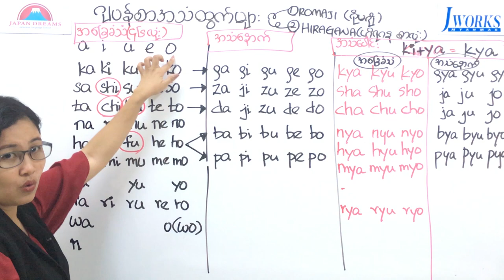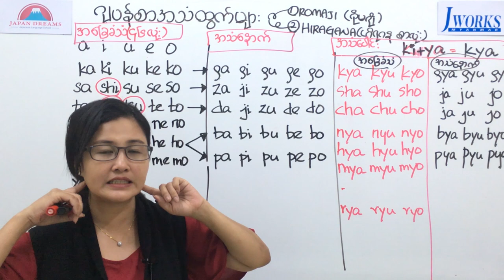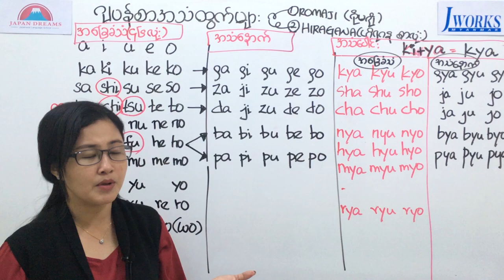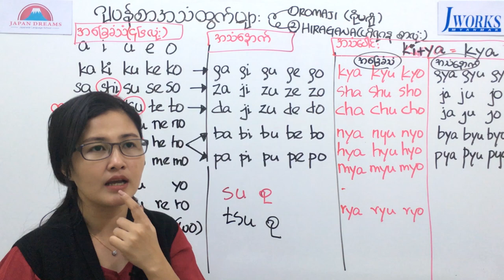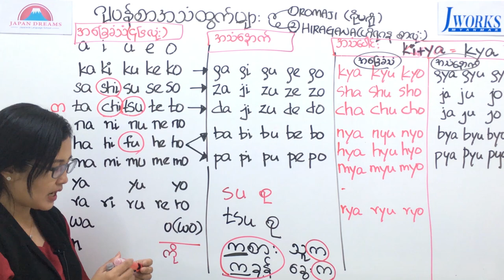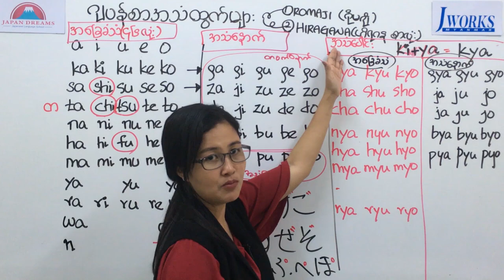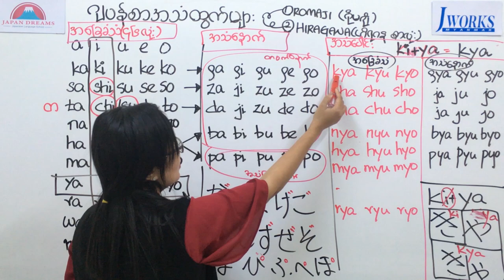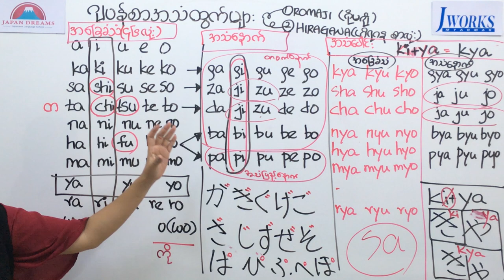ဂျပန်စာ အခြေခံ JDreamsF2 (Hiragana အသံထွက်များ) Zar Chy Lwin Sensei (Japan Dreams Mandalay)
ကျောင်းသားပေါင်း ၃၀၀ ကျော်စာသင်နေကြတဲ့ Japan Dreams Mandalay မှ အခမဲ့သင်ကြားသော ဂျပန်စာ သင်ခန်းစာများ (အခမဲ့)
🌸　အသစ်တင်တိုင်း အ ကြောင်း ကြား ပေး စေချင်ရင်
🌸 မိတ်ဆက်
Japan Dreams Mandalay ဟာ မန္တလေးမြို့မှာ အစိုးရက ကွန်ဗစ်မကူးစက်ရအောင် ကျောင်းတွေ မပိတ်ခို်င်းခင်အချိန်ထိ ကျောင်းသားပေါင်း ၃ဝဝ ကျော် က ဂျပန်ဘာသာကို လေ့လာသင်ယူနေတဲ့ ကျောင်းဖြစ်ပါတယ်။ ဂျပန်မှာ Mechanical Drawing CAD ကို ကောလိပ်မှာသင်ယူပြီးနောက် ဂျပန်ကကုမ္ပဏီတွေမှာ အလုပ်လုပ်ခဲ့တဲ့ အ တွေ့ အကြုံရှိတဲ့ ဂျပန်လူမျိုးနဲ့ လက်ထပ်ထားတဲ့ ကျောင်းအုပ်ဆရာမကြီးမှ ကျောင်းသားအားလုံးကို မေတ္တာများစွာဖြင့် အုပ်ချုပ်ခဲ့ပါတယ်။ ကျောင်းမှ သီးသန့်ထုတ်ထားတဲ့ သင်ရိုးတွေနဲ့ ထူးခြားစွာသင်ကြားလို့ အချိန်တိုအတွင်း နာမည်ရလာတဲ့ ကျောင်းဖြစ်ပါတယ်။
👉 ဂျပန်စာသင်ကြားနေတဲ့ ကျောင်းသားကျောင်းသူများအတွက် ဂျပန်ကို အလုပ်ပို့တဲ့ အေဂျင်စီ JWORKS ကို တည်ထောင်ပြီး ဂျပန်က ယုံကြည်စိတ်ချရတဲ့ အလုပ်တွေကိုလည်း မိတ်ဆက်ပေးပါတယ်။ ဂျပန်ရောက်ပြီး ဂျပန်မှာရှိ နေစဉ် ကာလ တစ်လျှောက်လုံး ကြည့်ရှုစောင့်ရှောက်ပေးပါတယ်။
အခမဲ့ ဂျပန်စာသင်ရအောင်
အောက်ကလင့်ခ်မှာ ဖုံးအပလီအဖြစ်နဲ့ ဂျွိုင်းနိုင်ပါတယ်
🔴သင်ခန်းစာကြည့်ရန်လင့်ခ်များ🔴
🔴ဂျပန်စာအခြေခံသင်ခန်းစာကြည့်ရန်လင့်ခ်များ
🔴Hiragana ရေးနည်း (တစ်တန်းချင်းရေးနည်း)
🔴ဂျပန်စာ အခြေခံ Hiragana ရေးနည်း အပြည့်အစုံ ၄၆လုံး
ဟိရဂနစာလုံး ၄၆လုံးရေးကျက်ရင်း ဒီဝေါဟာရတွေ အတူအလွတ်ကျက်မှ မှတ်မိလွယ်ပါသည်